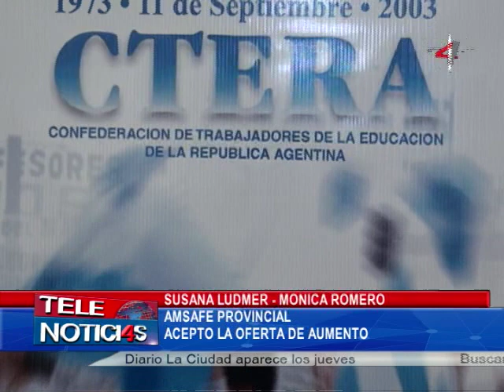SUSANA LUDMER MONICA ROMERO AMSAFE PROVINCIAL